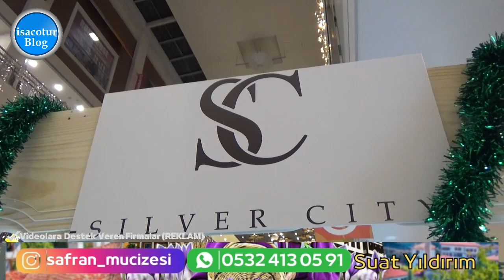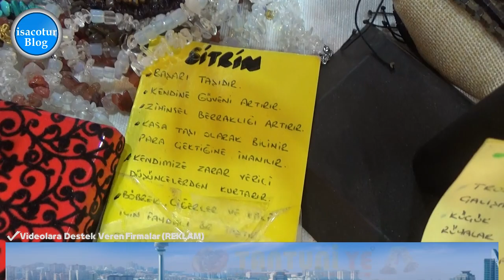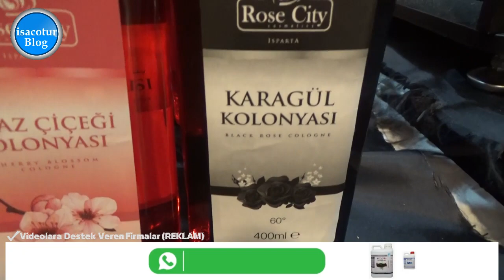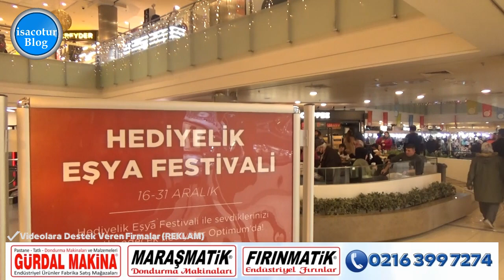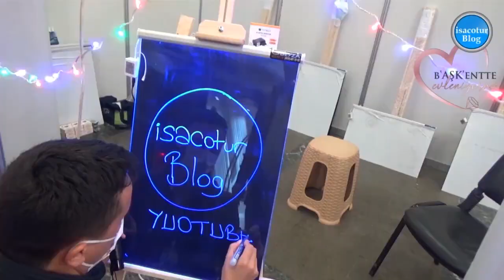⭐️Yılsonu Hediyelik Eşya ve Takı Festivali Başladı ✅16-31 Aralık 2022 ⭐️Optimum Outlet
YILSONU HEDİYELİK EŞYA VE TAKI FESTİVALİ OPTİMUM OUTLET AVM’DE BAŞLADI
⭐️Pars Fuarcılık tarafından düzenlenen Hediyelik Eşya ve Takı Fuarı 16-31 Aralık 2022 tarihleri arasında Ankara Optimum Outlet Avm de sabah saat 10.00 akşam 22.00 arası Aralık ayı sonuna kadar ziyaret edilebilir…

🔴 Youtube Kanalımız için EFT ile BAĞIŞ YAP
Ziraat Bankası: İBAN NO: TR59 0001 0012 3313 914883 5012